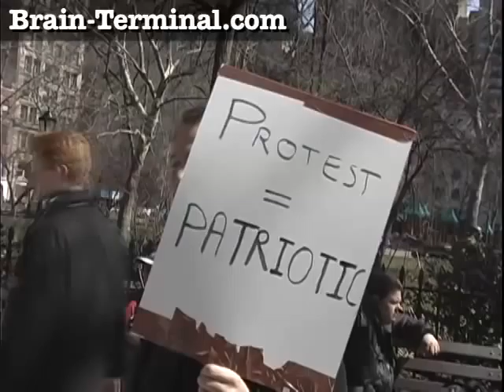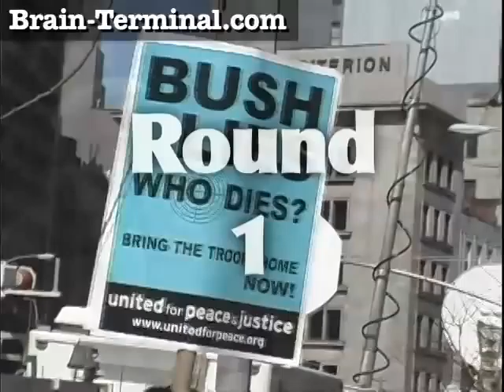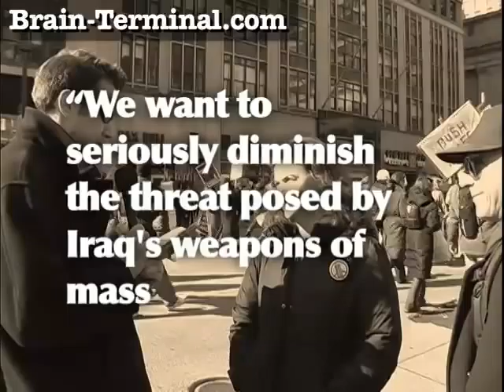Pin the Tale on the Donkeys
From Brain-Terminal.com: Some people would like you to think President Bush lied when he talked about Saddam Hussein's weapons. The funny thing is, many of the president's current critics are politicians who made strikingly similar claims about Iraq in the not-too-distant past. When Bill Clinton was in office, his fellow Democrats had much to say about Iraq's weapons of mass destruction. But if you listen to them now, you might conclude that the entire party suffers from collective amnesia. Democrats used to talk tough about Iraq. They did when one of their own was in the White House. And they did when polls showed it was politically helpful to support President Bush. But now, it's campaign season, and they've changed their tune. To find out if the spin was sticking, I impersonated a game show host and quizzed a few protesters about some particularly hawkish quotes from notable Democrats.